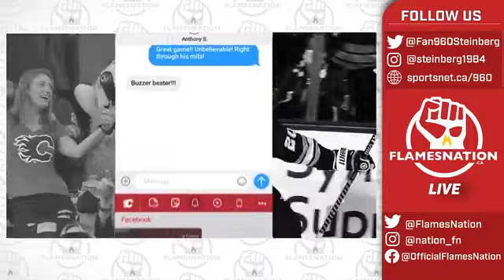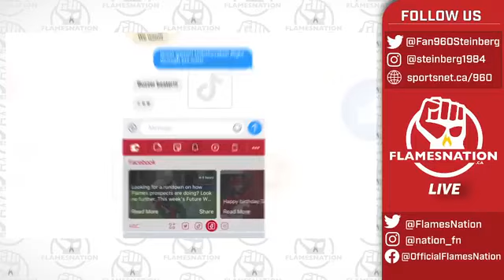The Calgary Flames Season Is On The Line | FlamesNation Live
And now the season is on the line. How are we feeling Flames fans? How did game four get away from Calgary?

Let's chat! Pat Steinberg has the latest edition of Flamesnation Live!